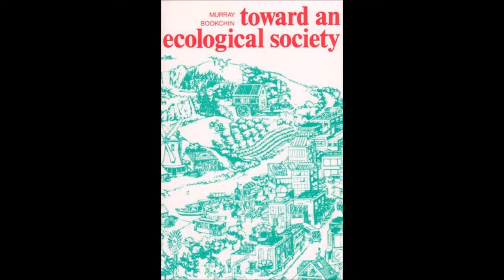07. Towards an Ecological Society - Self Management and the New Technology - by Murray Bookchin